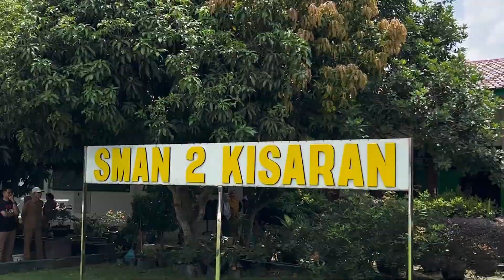Telusur Inspirasi Eps 1 Kurikulum Merdeka Emang boleh, projek seseru ini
Dengan keragaman budaya negeri kita yang sangat dinamis, setiap sudut negeri ini akan menghadirkan cerita tentang pengalaman belajar dan mengajar yang sangat menarik untuk ditelusuri.

cerita tentang inovasi, suka duka, tantangan, dan tekad untuk menciptakan pembelajaran yang relevan dan menyenangkan. inilah latar belakang dibentuknya podcast Telusur Inspirasi, Ruang diskusi untuk menggali beragam inspirasi untuk semua.

Pada Episode pertama podcast Telusur Inspirasi ini, kita akan mendengar cerita Maya dan Gevira menghadapi tantangan saat belajar dengan Kurikulum Merdeka, dan bagaimana serunya mereka bercerita suka duka dalam belajar dan menghadapi masalah bersama teman-temannya.

Ada juga cerita dari pak Bayu yang produktif memanfaatkan Platform Merdeka Mengajar dan bagaimana pasang surut semangat beliau saat mengimplementasikan Kurikulum Merdeka di sekolahnya.